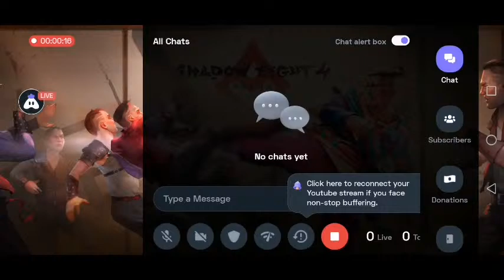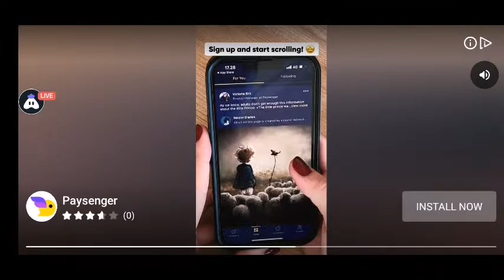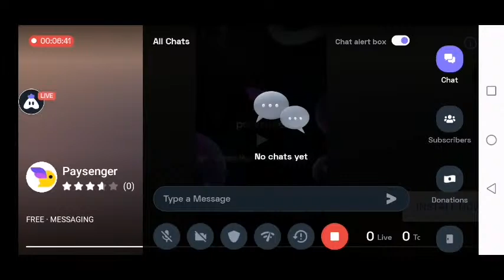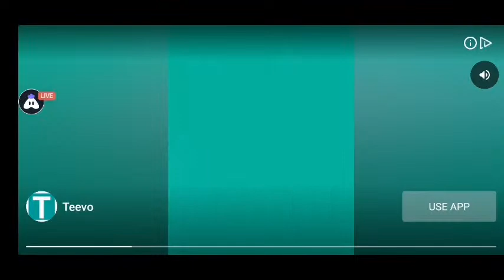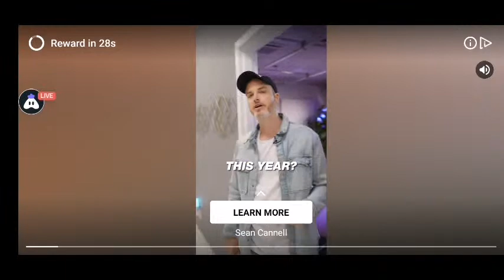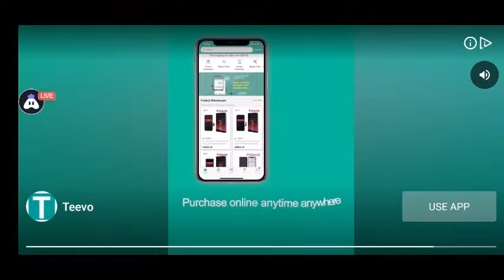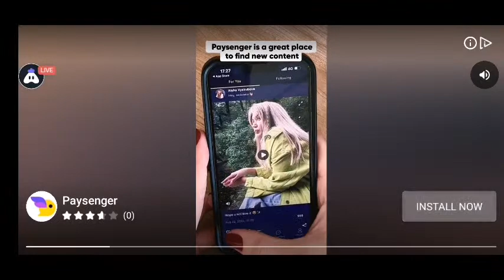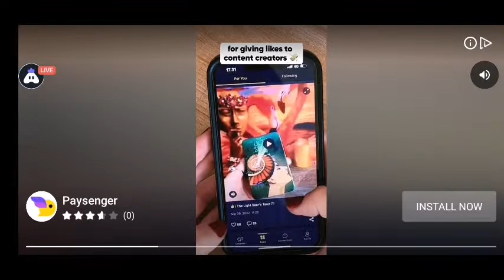Shadow Fight 4 As Fire Guard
Hey folks! Watch me play Shadow Fight 4!

Today I am streaming shadowfight4. Other popular games:
PUBG Mobile
Garena Free Fire
Among Us
Call of Duty Mobile
Fall Guys
Fortnite
Roblox
Minecraft